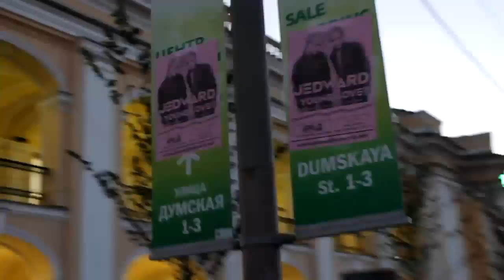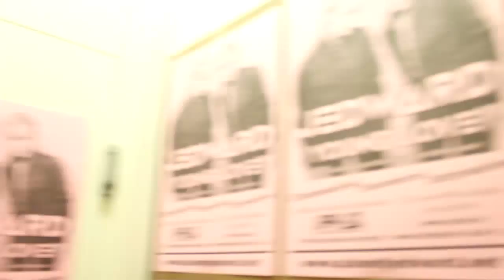Jedward Young Love B-day Promo (St.-Petersburg, Russia, October 2012)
HAPPY BIRTHDAY, JOHN and EDWARD! This is a present from your fans in RUSSIA =:)
Young Love Promo which took place in St.-Petersburg, Russia on October 6-7, 2012.

Follow @planetjedward on Twitter

and follow us @MariaRedLynxx, @BeltaneGame, @_GRISHINA and @Katherineliar